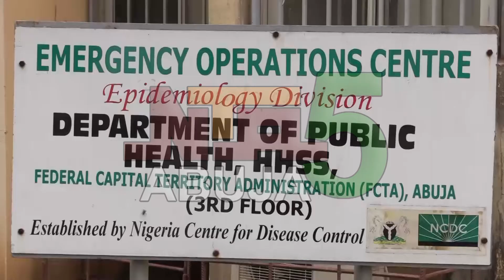UPDATE ON FCT COVID 19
UPDATE: Latest happenings on COVID-19 in the FCT